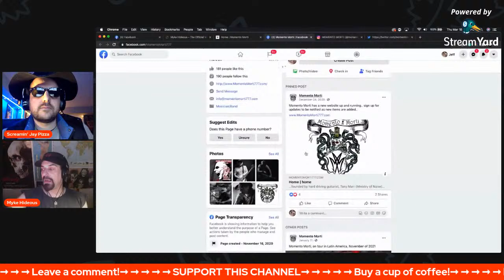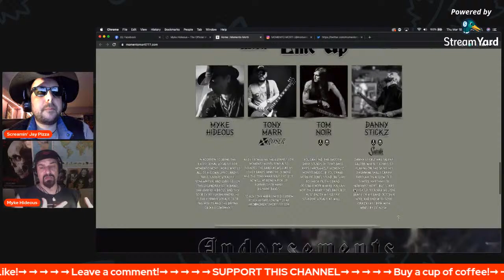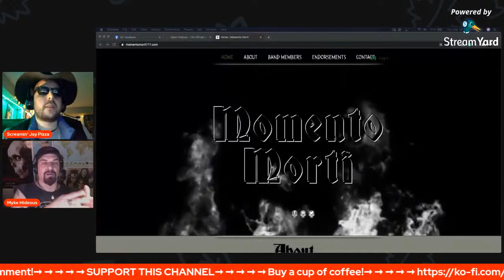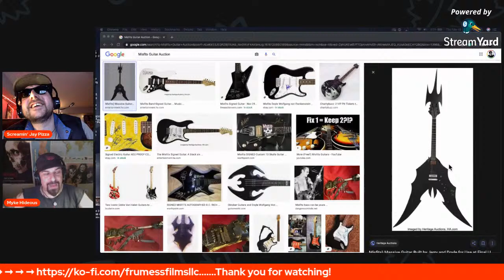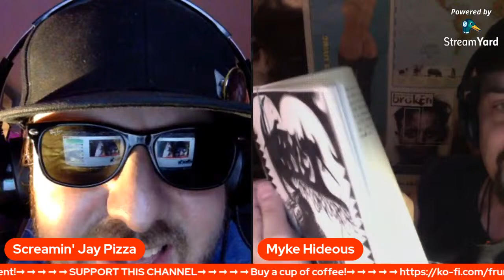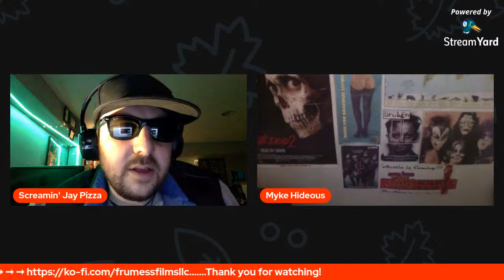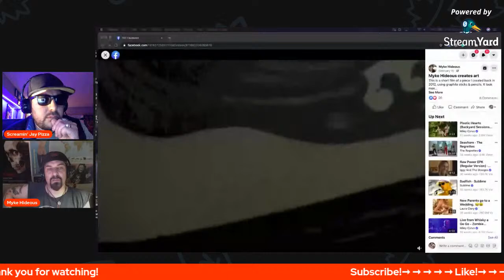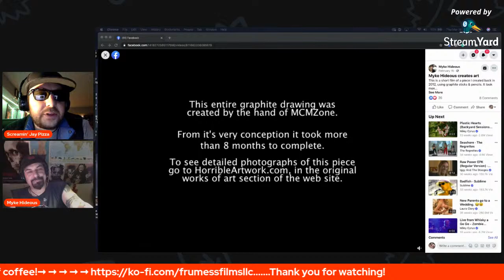Myke Hideous of Empire Hideous and Misfits is PIZZA PUNK! | Frumess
Episode 19: Myke Hideous is the founder and frontman of the gothic rock band The Empire Hideous, which was active throughout the 1990s and into the early 2000s. He also performed with The Bronx Casket Co., Spy Society 99, and the Misfits as a fill-in vocalist on their South American and European tours that took place from May to July in 1998.

Myke Hideous formed The Empire Hideous in 1988, for which he was the lead singer and songwriter. The group issued its first recording, a 12" EP titled The Empire Hideous in 1990. Although the band went through numerous personnel changes throughout the 1990s, they released two subsequent EPs, a live album (I'm Dead, You're Dead, We're All Dead, 1998) and a live studio recording (Victim Destroys Assailant, 1998). The band toured throughout the USA during the 1990s. Myke crafted an enigmatic and brooding stage persona and would become known among fans for his often shocking stage antics, including being whipped in between songs, donning a crown of thorns, and inserting hypodermic needles into his flesh.

Hideous auditioned for the Misfits' original reformation in 1995, losing out to Michale Graves.
The following year, Mark Steiner released a documentary film entitled To Build an Empire, about The Empire Hideous.

In 1998, he was hired as a fill-in vocalist for the Misfits when Michale Graves took an indefinite hiatus because he did not want to go on an extensive tour outside the United States.[citation needed] He performed vocals during the band's shows on the Europe and South America tours that summer, but Graves returned to the band after the tour was completed.